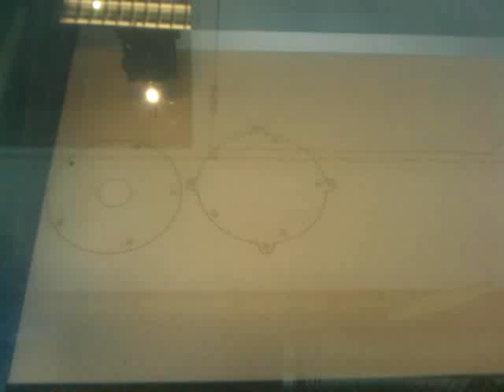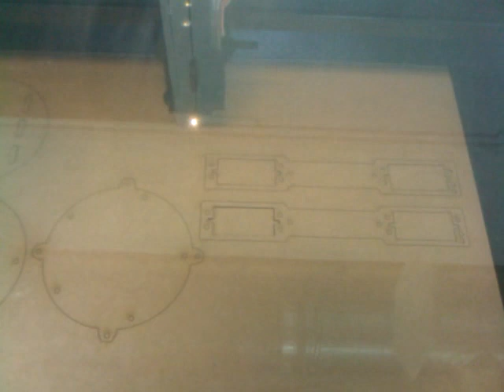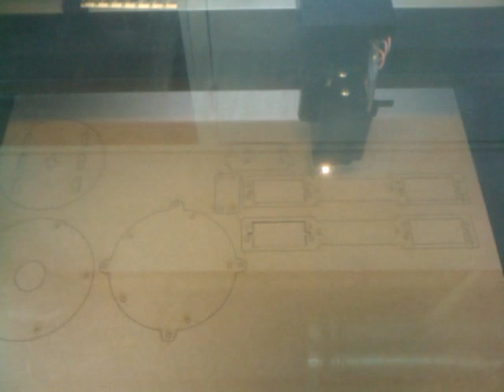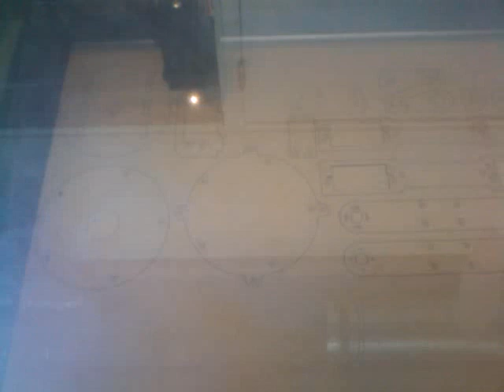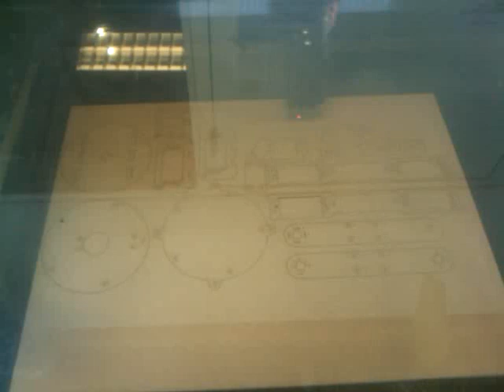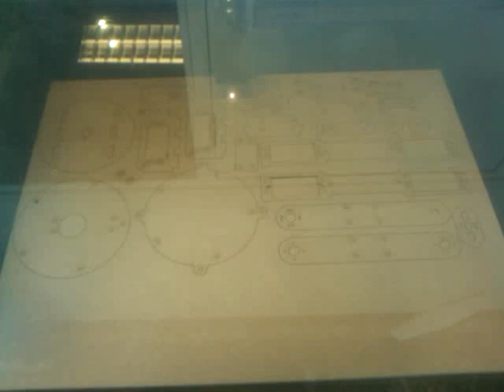Making of my lasercut robotic arm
Movie shot by Jordy vd Velde